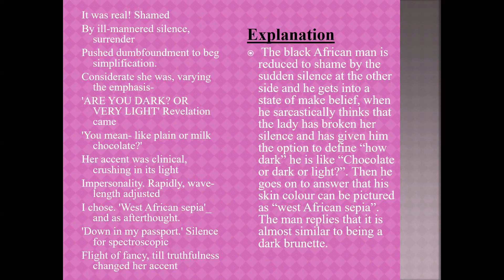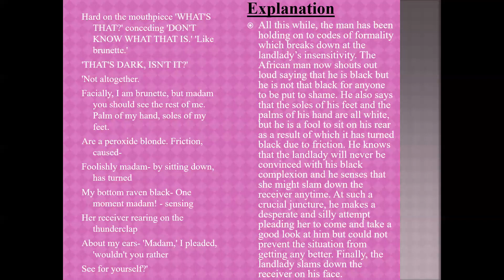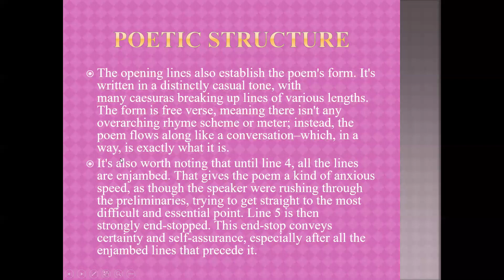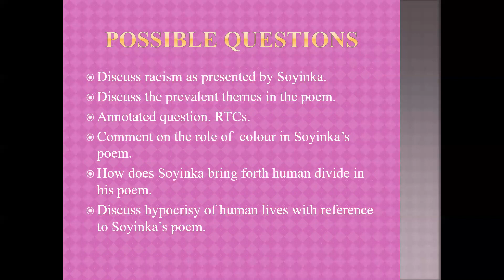Soyinka Telephone Conversation P2_HU202_English Literature_BBALLB_2019